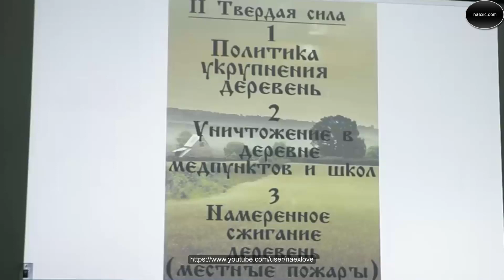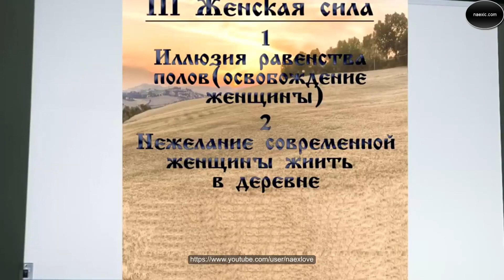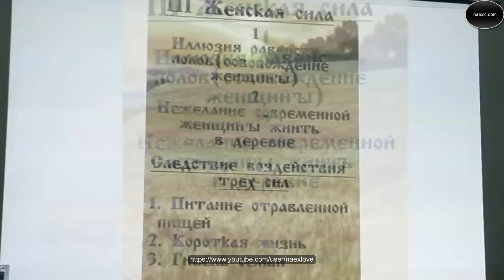Г.А. Сидоров - Деревенский быт